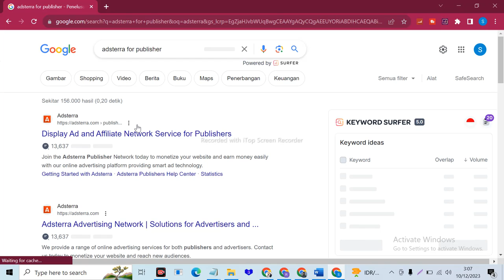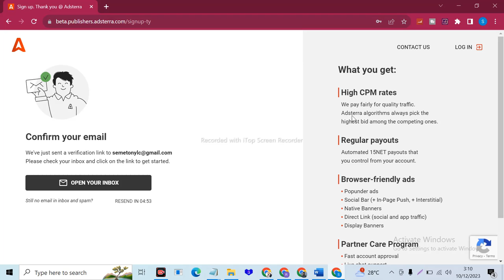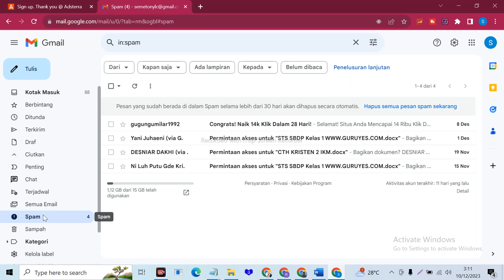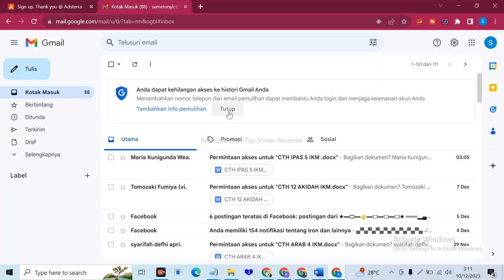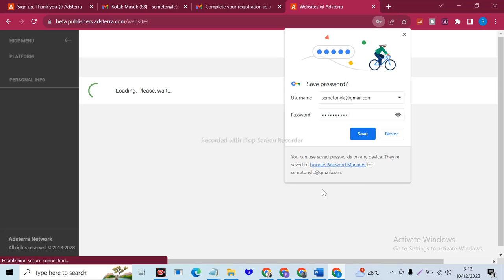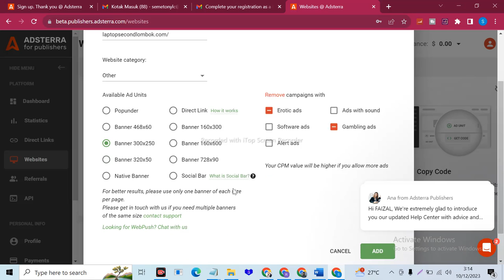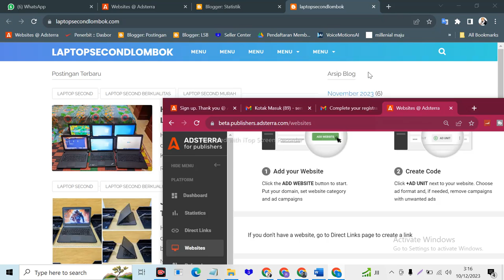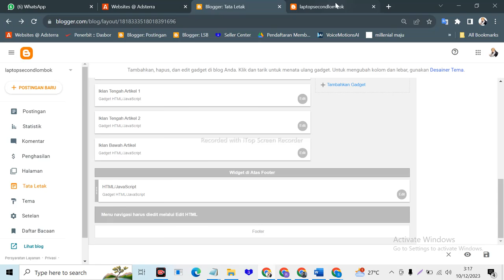1 Menit ACC !! CARA DAFTAR ADSTERRA & PASANG KODE IKLAN DI BLOG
ini Video 1 Menit ACC !!  CARA DAFTAR ADSTERRA & PASANG KODE IKLAN DI BLOG

Semoga Video 1 Menit ACC !!  CARA DAFTAR ADSTERRA & PASANG KODE IKLAN DI BLOG ini bermanfaat bagi saya pribadi dan kita semua.. aminn